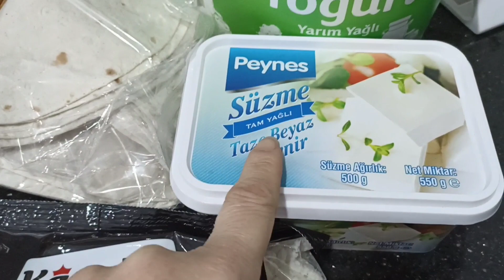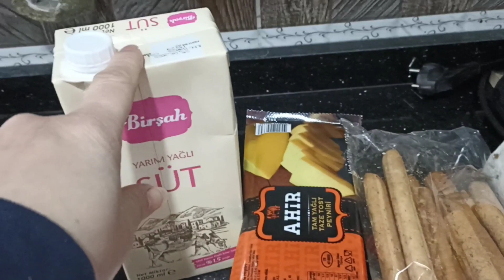YİNE KOLAY BİR TATLI 💯 İKİ RENKLİ İRMİK TATLISI TARİFİ 👍 BUGÜN NELER YAPTIM ❓ VLOG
merhabalar bugün yine kolay bir tatlı iki renkli irmik tatlısı bugün ne yaptım vlog isimli videomla sizlerleyim kanalıma ve videoma destek için like atmayı ve abone olmayı unutmayın 🤗 iyi seyirler dilerim